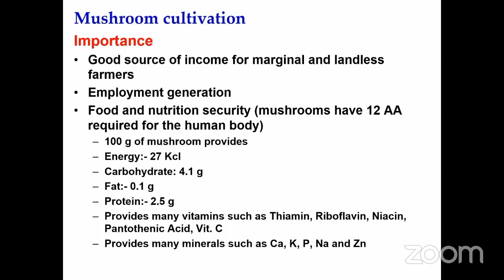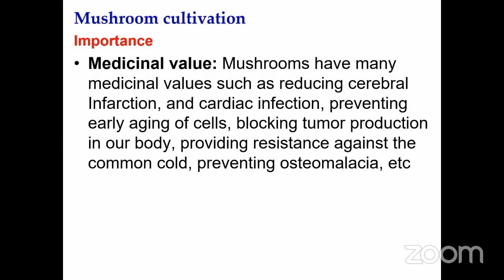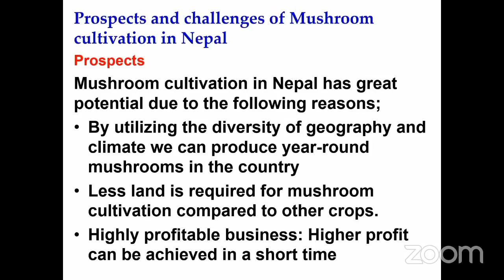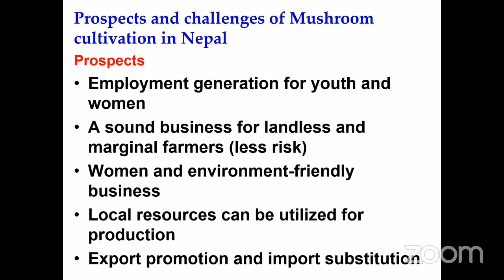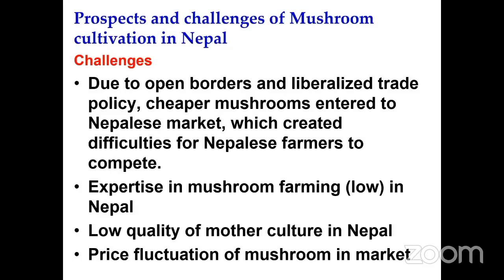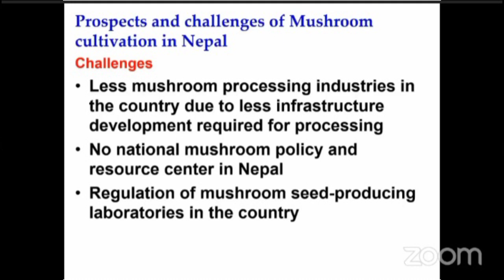Importance, Prospects & Challenges of Mushroom Cultivation in Nepal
Welcome, everyone! 🍄✨ Get ready to dive into the fascinating world of mushroom cultivation in Nepal. In this video, we explore the immense importance, promising prospects, and the challenges faced in the journey of growing mushrooms. Whether you're a gardening enthusiast, a budding farmer, or just curious about the wonders of fungi, this video is for you!

Understanding the Importance of Mushroom Cultivation
Mushrooms are not just delicious, they're also packed with nutrients! Discover why cultivating mushrooms in Nepal is essential for our health and the environment. We'll share exciting facts about the nutritional value of mushrooms and how they contribute to a balanced diet.

Promising Prospects in Mushroom Farming
Mushroom cultivation isn't just a hobby; it's a growing industry with vast prospects. Learn about the various types of mushrooms that can be cultivated in Nepal and how this practice is creating sustainable livelihoods for farmers. We'll also explore the economic potential and market demand for locally grown mushrooms.

Challenges on the Mushroom Cultivation Path
While mushroom cultivation has incredible benefits, it's not without its challenges. Join us as we discuss the common obstacles faced by mushroom farmers in Nepal. From environmental factors to market dynamics, understanding these challenges is the first step towards finding solutions.

Join the conversation and share your thoughts on mushroom cultivation in the comments below.

Thank you for being a part of our community! Let's grow together, one mushroom at a time! 🌱🍄✨